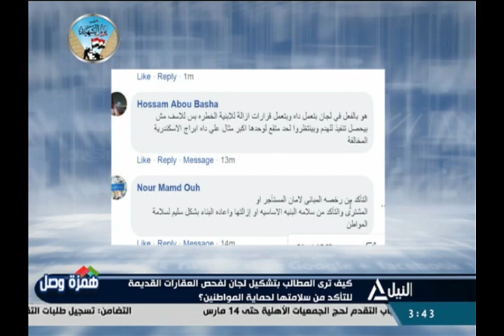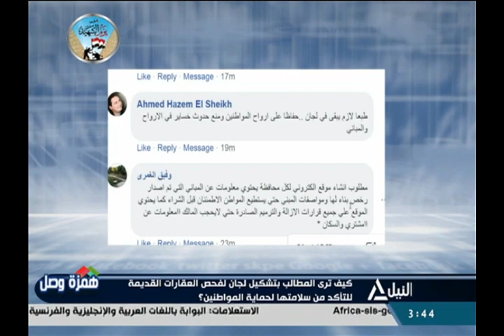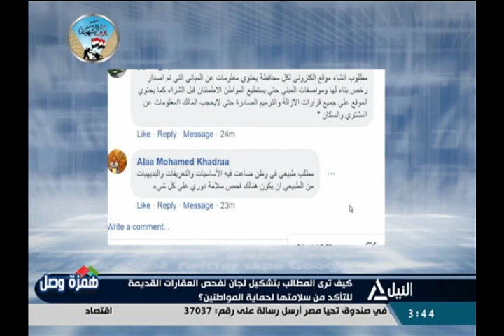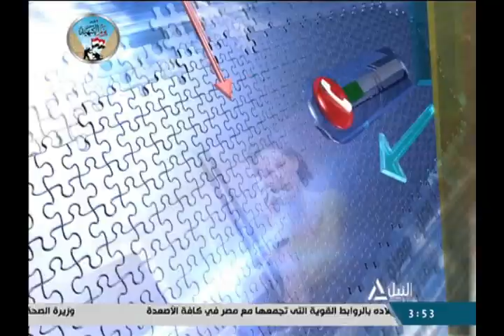همزة وصل 7-3-2019 | كيف تري المطالب بتشكيل لجان لفحص العقارات القديمة ؟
كيف تري المطالب بتشكيل لجان لفحص العقارات القديمة للتأكد من سلامتها حفاظا علي ارواح المواطنين ؟